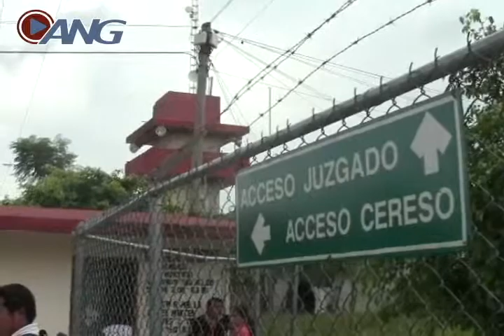Liberan en Guerrero a 11 policías comunitarios, detenidos por el ejército